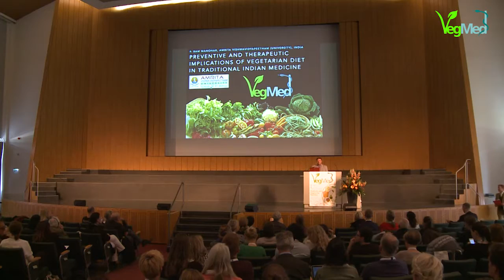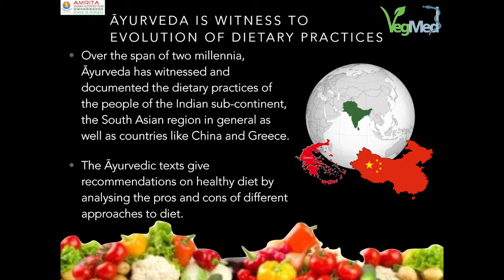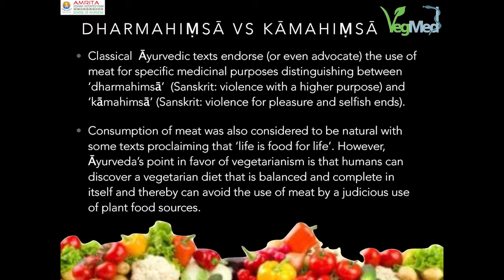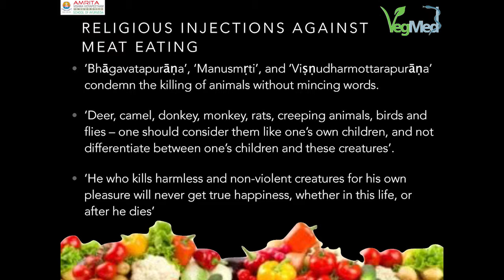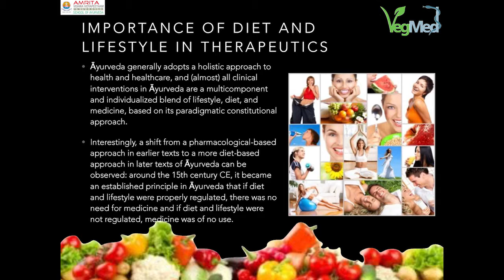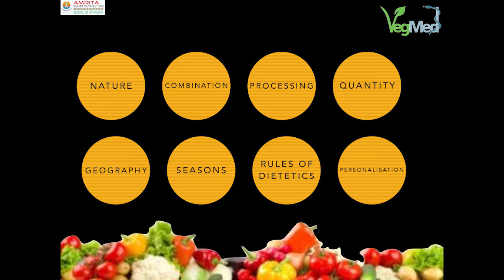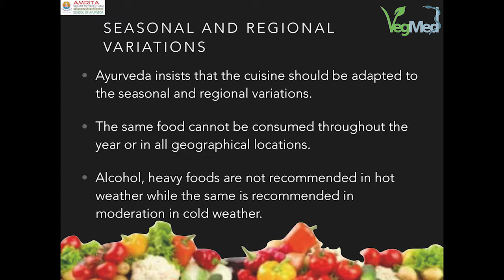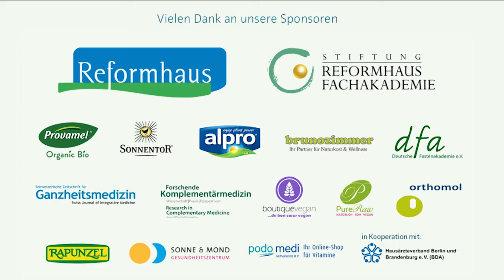Preventive and Therapeutic Implications of Vegetarian Diet in Traditional Indian Medicine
by Dr. Ram Manohar
Recorded at VegMed 2016 / Aufgenommen beim VegMed 2016